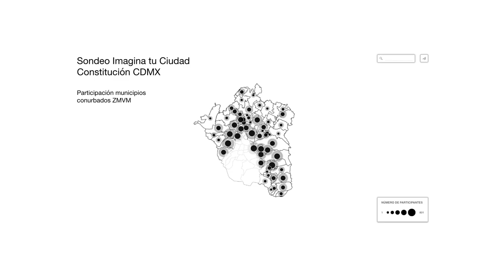Imagina tu Ciudad: Principales Resultados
El sondeo Imagina tu Ciudad fue un instrumento para pensar colectivamente la ciudad. Además, captó y suministró insumos ciudadanos para el grupo redactor de la Constitución de la Ciudad de México.